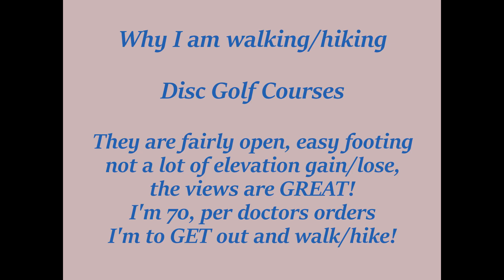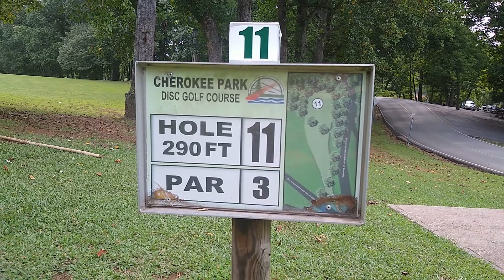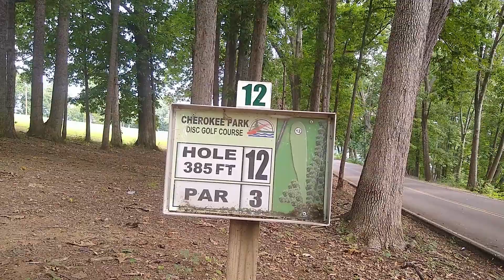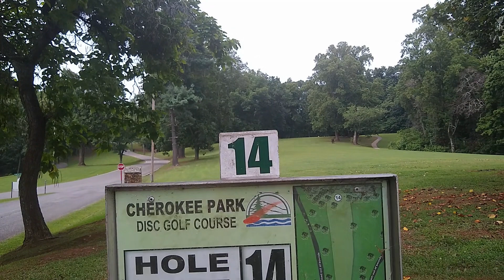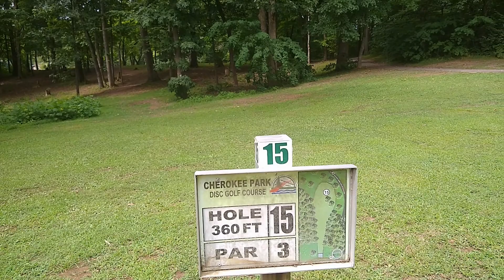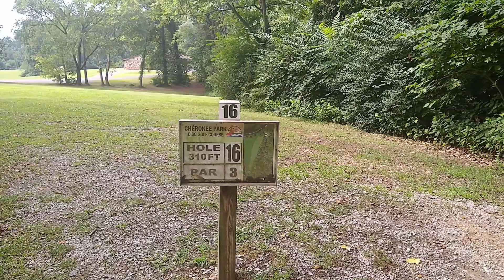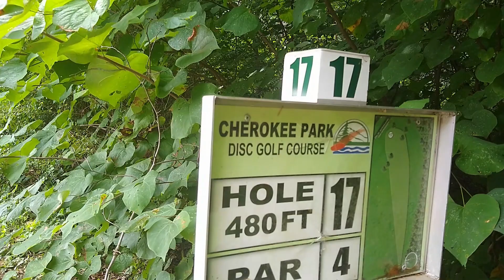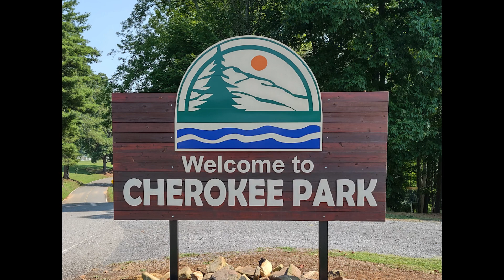Disc Golf Course Back 9 - Cherokee Park TN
Back 9 of the disc golf course at Cherokee Park, Morristown, TN. Yep did hole #13.

The Disc Golf Courses make for some GREAT hiking trails!

Remember - the DG players have the right of way!